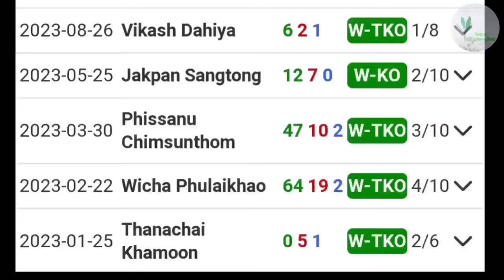Sya ang Pinoy na Tatalo kay INOUE Pinaputok ang Atay ng mga Kalaban